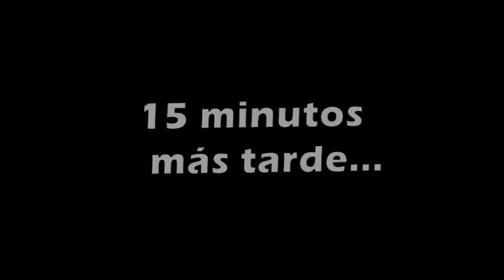¡FBI! - Vlog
Vlog con mi cara en que hago un vídeo Random contandoos mi nuevo secreto que va a llegar dentro de los próximos dias dentro de un paquete precioso. Se trata de la Nikon D3200, que si no sabeis cual es, podeis buscarla en Google (trollface). ¡No te lo pierdas!

Si te ha gustado el vídeo, la parida monumental o alguna parte del vídeo, comentala y pon un me gusta para dejar huella en el vídeo!